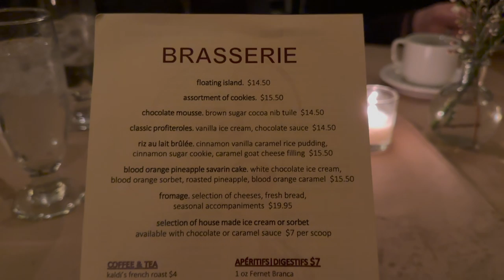Brasserie By Niche | AMAZING French Cuisine in St Louis, MO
If you enjoy French cuisine, don't miss out on this authentic French restaurant in St Louis! Brasserie by Niche features many traditional French dishes, including a delicious French onion soup! They also have plenty of gluten-free options.

⏰ Time Stamps ⏰
0:00 Introduction
0:29 Starters
1:12 Main Courses
3:44 Desserts
5:11 Closing Thoughts